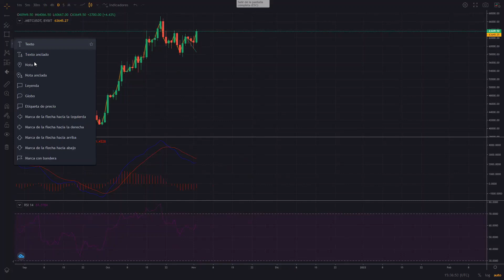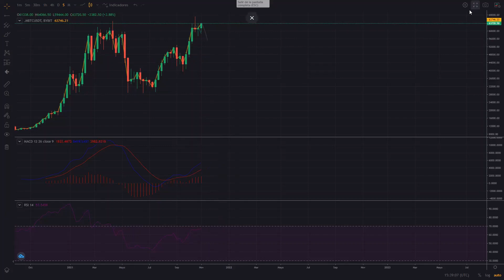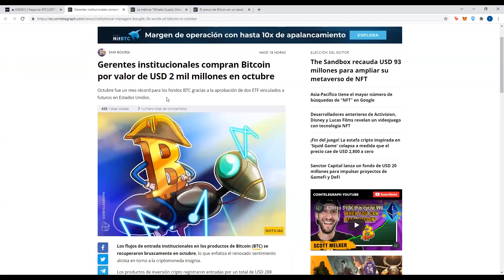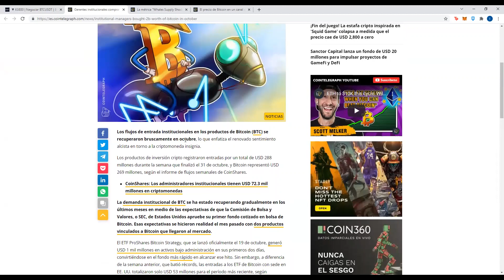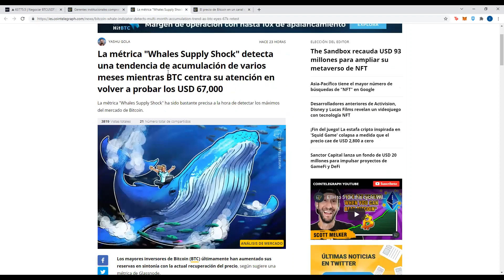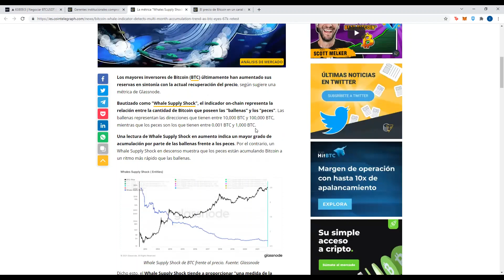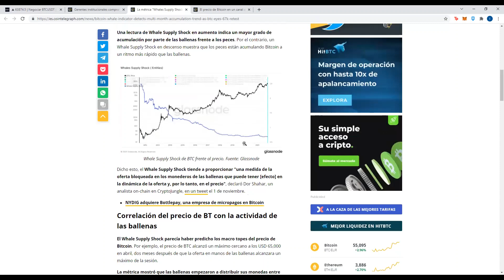BITCOIN HOY!! PROXIMAS HORAS CRITICAS! | ANALISIS BITCOIN AL DIA | BITCOIN NOTICIAS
Análisis para las próximas horas del precio de Bitcoin, posibilidad de una caida si no logramos romper los 67k con fuerza!

ANÁLISIS TÉCNICO de BITCOIN HOY!

- Unite al canal VIP de alertas de trading de telegram por 10 usd mensuales!! Contactanos por instagram!